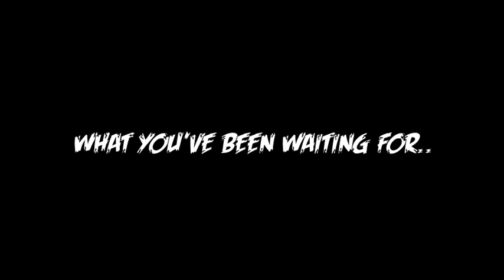SPACE kIDz|LOL FILTHYz|PLANET NEPTOON$ COMEBACK!Part 1